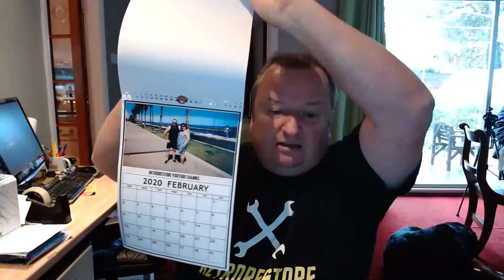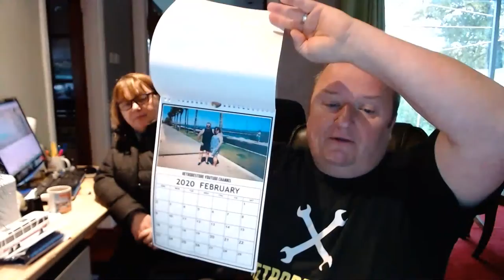Stream Test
Huawei P20 Pro 128GB Dual-SIM
CanonM50 24.2MP 4K Camera
Canon 11-22 mm f/4-5.6 IS STM Lens